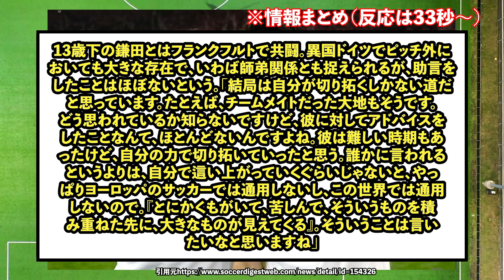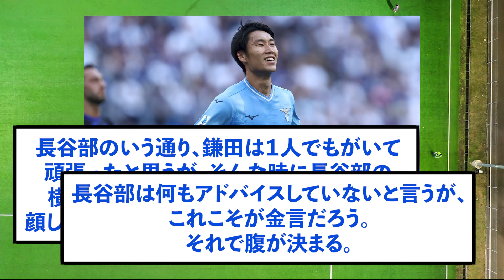【悲報】フランクフルト長谷部誠、鎌田大地を語ってしまうw